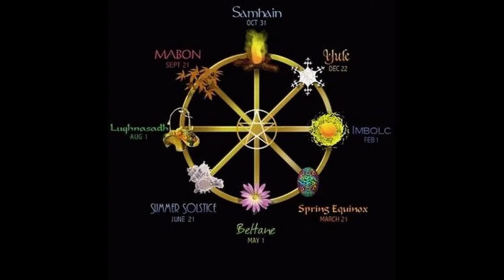La historia del origen de halloween en 3 minutos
En este video hablo sobre la historia del origen de halloween en un corto tiempo, en el que aclaró de donde salió la celebración del 31 de octubre y que significó en sus inicios para quienes celebraron por primera vez dicha fecha que ahora es una festividad, te explicaré que significa el nombre de halloween y de donde se deriva